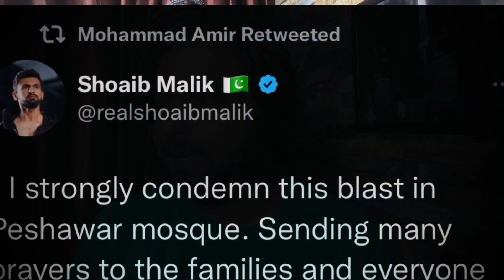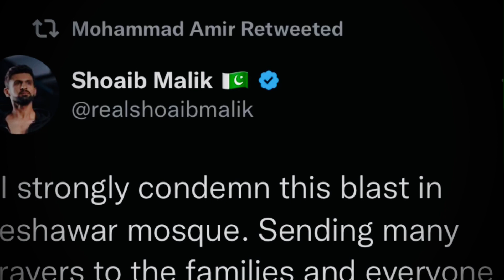Peshawar Attack : Mohammad Amir reacts on Peshawar mosque bomb blast | Avinash Aryan